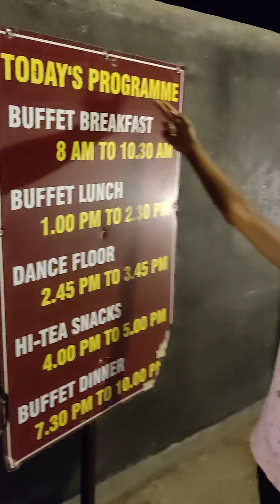Shilandra Resort Room tour part 1 by Kushi and Chintu